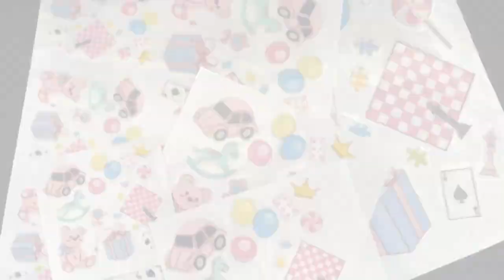printer dtf uv uvprinting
A3 uv dtf printing and effect show